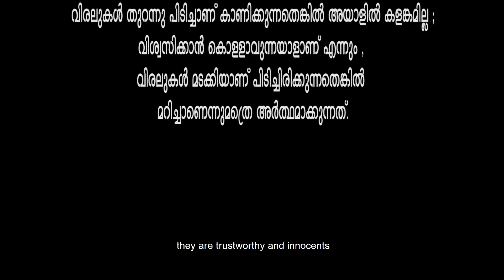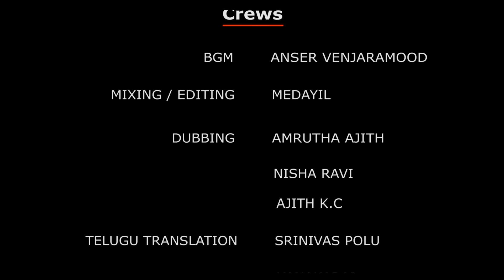Ayuktham | അയുക്തം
A life about human illogical condition.
Here is a bare episode from the inert and irrelevant lifestyle of a Migrated Keralite who undergoes an inner conflicts between his never-ending sense of evil and virtue. Even the body language becomes irrelevant.

Genre: Drama

Original Language: Malayalam | Telugu

Sub Title: English

Credits:

Produced by:
Zilch Production

Written & Directed by:
ARUNRAJ MEDAYIL

DOP:
Harish | Raju | Arun

Cast:

Jobies Chittilippily,

Saranya Vivek ,

Sonu Krishna

Remya Prasad

Gafoor

Sheeja Kuraisha

Associate Direction:
Vam Kannambra

Costume Designer:
Priyanka Rajan

Edited & Sound Design by:
Arunraj Medayil